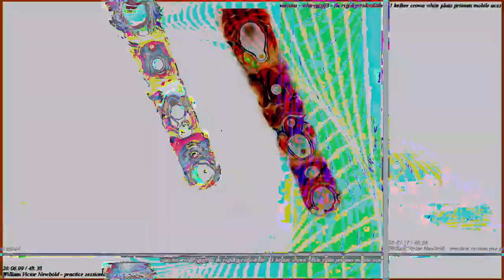[EPILEPSY WARNING] Movie 23 05 15 06h19m05s